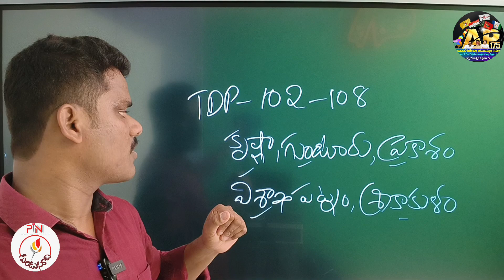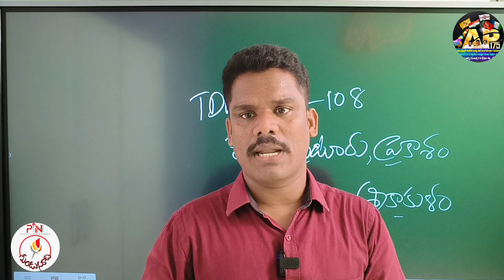AP Latest Survey: టీడీపీకి గుడ్ న్యూస్ చెప్పిన సర్వే..!? | 102 సీట్లు ఫిక్స్.. ఈ జిల్లాలో!? | AP 175